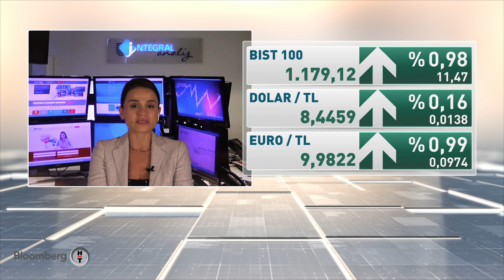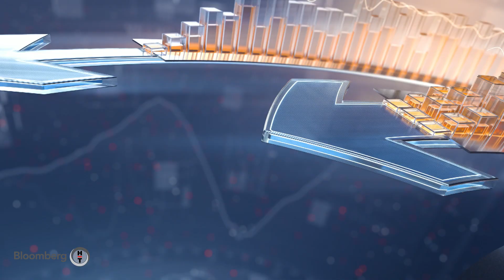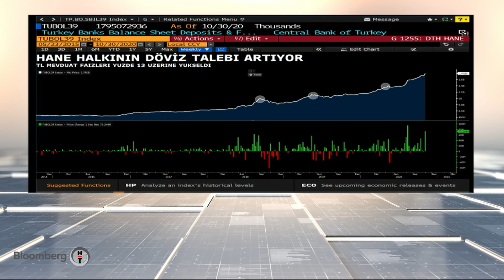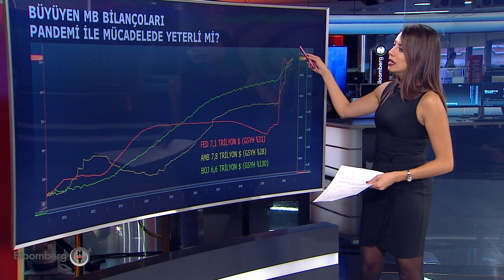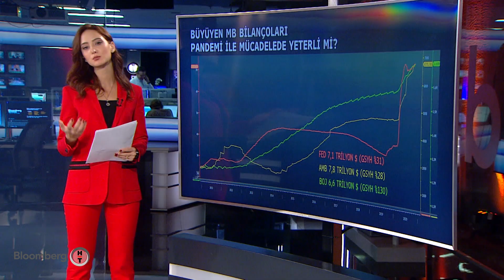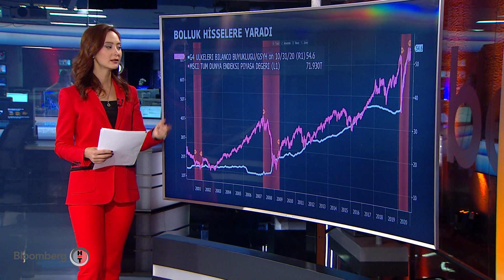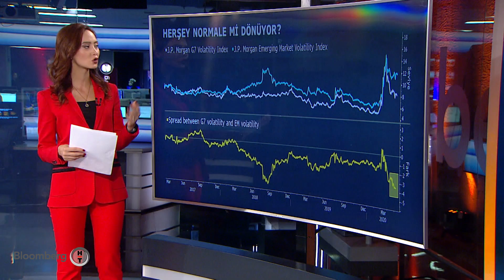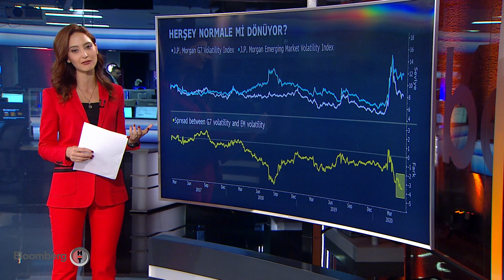Piyasa Hattı | 05.11.2020